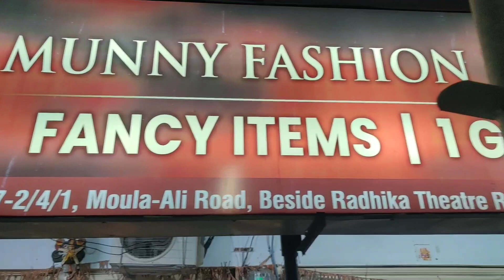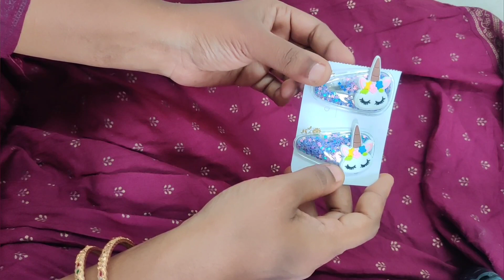అత్తయ్యగారికి నేను తీసుకున్న Bangles👌|ఈసారి అత్తయ్యతో పాటు నేను కూడా తీసుకున్నా🙂|Bangles Collection